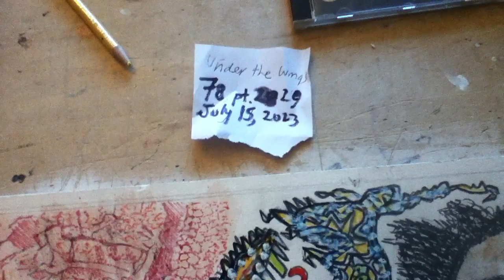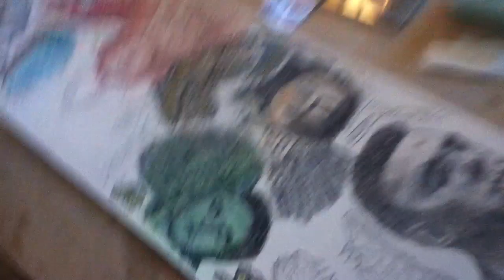UTW78,pt29,Jul15'23:Yeechy sea monsters evolve; Spanish Civil War art, victims of Nazis © A K Segan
This will be Under the Wings (art series) 78. There are five memorial portraits; three metaphoric birds’ wings; and allegorical sea monsters are in-progress.
Media: Pencil, ink, gouache, colored pencil.
Drawing board size: 39 inches H x 15 W. To be framed in a slightly larger frame.
This is video pt 29, July 15, 2023,  Bastille Day. Today I did more drawing on the allegorical sea monsters.
The shape of the larger sea monster was inspired by a color photo in a 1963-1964 Life Nature Library book. Previously, for eclectic inspiration, I viewed 2 color photos I like, published in a  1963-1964 published LIFE Nature Library book, The Fishes. Edited by F.D. Ommanney and the Editors of Life. Published by Time Inc., New York, N.Y. The 2 fishes which inspired my interpretative drawing shapes and coloration are on p. 26: A dragon moray eel; a tile fish.
The wings drawn on the portraits of the 3 school kids were inspired by photos of wings in the hardcopy calendar, Splendid Wings 2002. Published by the American Ornithology Union, with credits to the University of Washington Burke Museum, Seattle and the North Carolina State Museum of Natural Sciences. I will add more attribution as is printed in the catalog in my website's Under the Wings sources text page after my drawing is completed and posted in the website. The wing I drew on the portrait of the boy is a Yellow-bibbed Lory; the following words look to be Latin: Lorius chlorocerus.
The Luftwaffe pilots bombed the school in the town of Llieda, November 2, 1937. The school was called Liceu Escolar. Several hundred people died in the town from the bombings. I do not know the names of these child victims of the Nazi Luftwaffe air force.
I began this drawing May 18, 2023, with a pencil drawing inspired by a photo of Gerda Taro. She was born in Stuttgart, Germany, August 1, 1910. Considered the first woman war photojournalist and photographer, she was the partner and girlfriend of Robert Capa, the great photojournalist and co-founder of Magnum Photography. He was born in Budapest, 1913; he died in French Indochina, 1954. Taro died in Spain, age 26, on July 26, 1937, when she was hit by a tank. Her death reportedly left Capa bereft.  They had been living together in Paris before they both went to Spain to cover the civil war there.
The second portrait of the drawing portrays the Spanish poet Miguel Hernandez. He was born on October 30, 1910, in Orihuela, Spain. While imprisoned in Alicanta jail, Spain, in 1942, he left this world March 28, suffering from typhus and tuberculosis. He was previously convicted and sentenced to death in 1939 for anti-Fascist activities. He was incarcerated in inhumane conditions in several jails.
I first learned of the poetry of Hernandez from a record album, titled Miguel Hernandez,
which I bought in 1973 in a record store in Rio Piedras, near the University of Puerto RIco campus, near San Juan. The album is sung by the Spanish troubadour-singer and composer Joan Manuel Serrat, born 1943. The 'Miguel Hernandez ' album was released in 1972.
Art, video © A.K. Segan